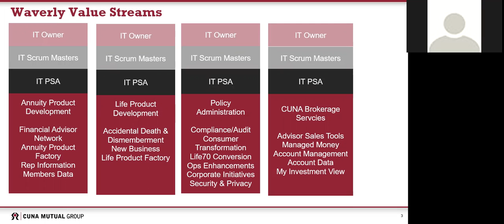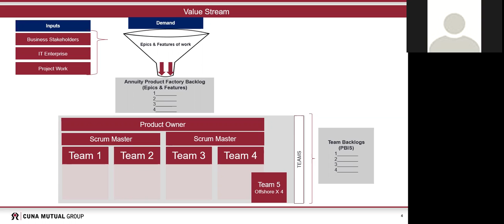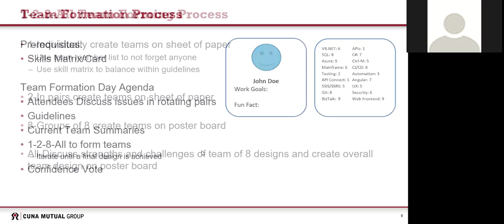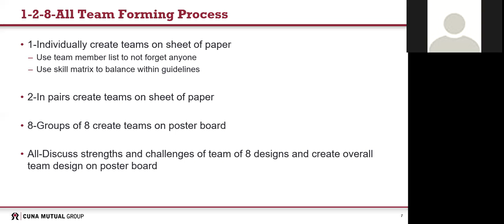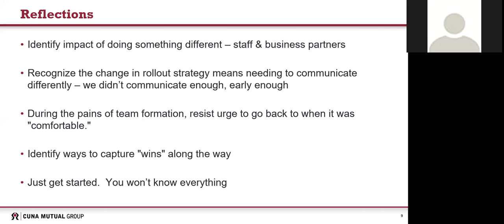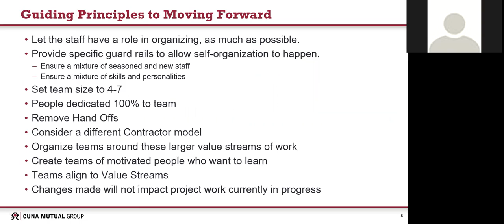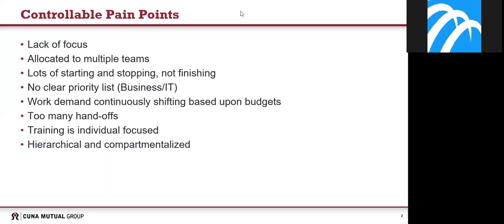Agile Reboot at CUNA Mutual Group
Self-organizing teams represent a cornerstone of the Agile movement. Join us to learn what drove CUNA Mutual Group to create value streams and how it was done.  Facilitated by Mike Christensen.